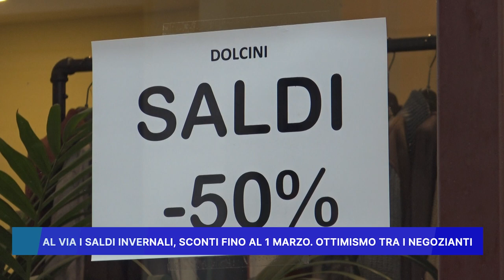AL VIA I SALDI INVERNALI: SCONTI FINO AL 1 MARZO, OTTIMISMO TRA I NEGOZIANTI